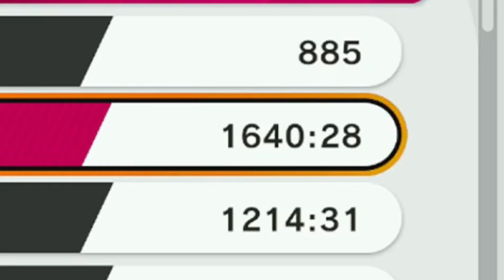I Played 100 Games of Smash, Here's What Happened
Today, I slog through 100 games of Elite Smash.